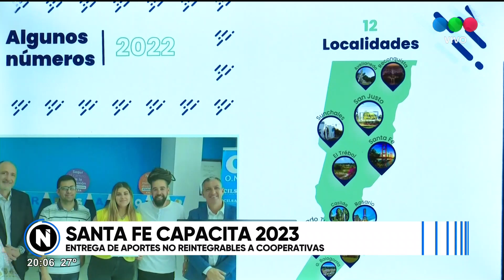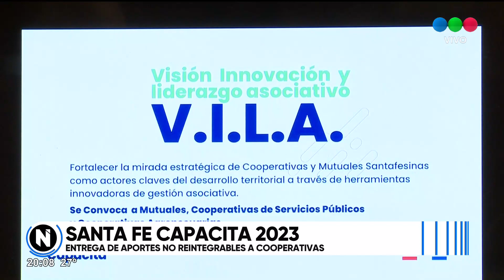Santa Fe Capacita 2023 ya está en marcha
Esta iniciativa contempla talleres y cursos gratuitos de formación laboral articulando con organizaciones del sector público y privado.